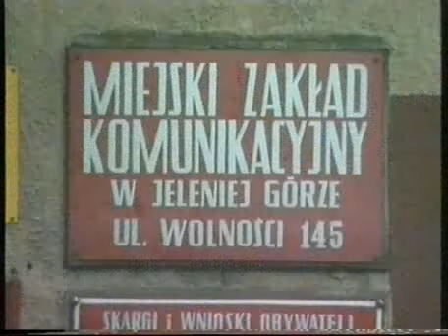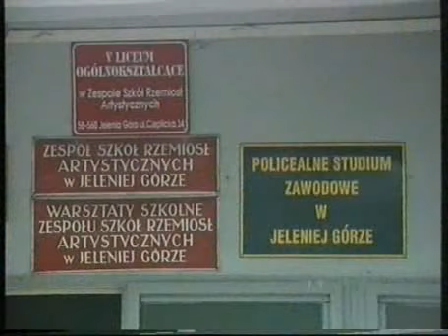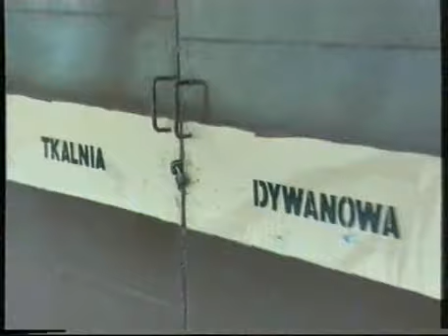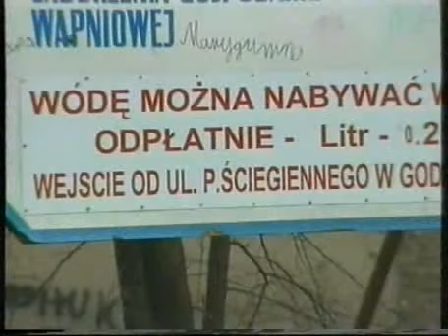Jelenia Góra dawniej - wiadomości 17.01.2000 r